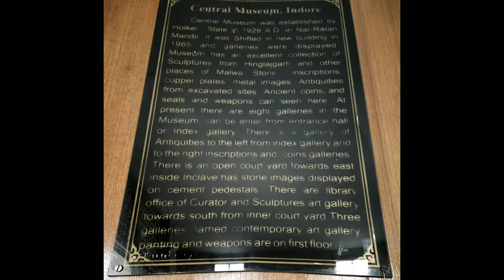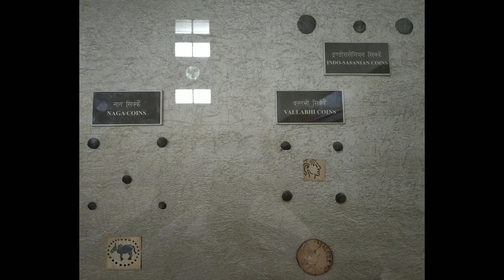Indore Museum | History of Madhya pardesh | Best museum of india | इंदौर म्यूजियम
museum Indore Museum situated in Indore in Madhya Pradesh state in India. It is located near the General Post Office in Indore.There are two galleries in the Museum.The artefacts exhibited in the museum range from the prehistoric to the modern era.
In Indore museum you will find many Historical Artifacts related history of Indus valley civilization, Narmada valley civilization, tamrapatr, Bhojpatra, Old paintings, Bag cave paintings, Coins of ancient india, Coins of medieval India. ancient india weapons like swords of maratha, Swords of mughal, Swords of Rajput, Vintage guns, Flint lock gun, Profesar bandook, Gadzel gun, Persian camel  canon, maratha canon, etc.

central museum indore,indore,indore tourist place,indore tourist places.